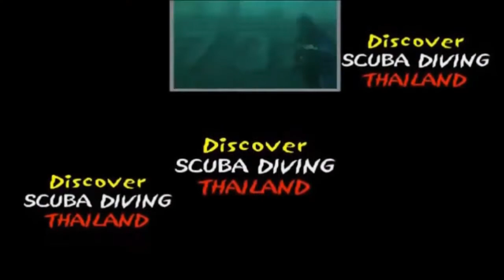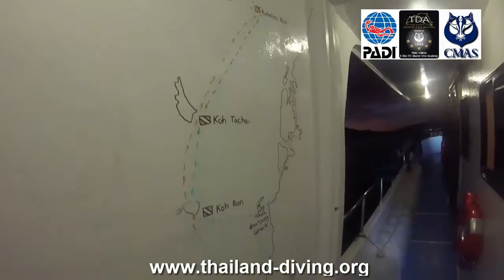🛳Thailand Similan Islands, Manta Queen 2, 3 d/n cruise to Koh Bon, Koh Tachai, Richelieu Rock,...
Thailanddiving 🛳 Similan Islands, Manta Queen 2, 3 days and 3 nights cruise to Koh Bon, Koh Tachai, Richelieu Rock and the Boon Sung wreck in Thailand

3 days and 3 nights cruises for the Similan Islands, Koh Bon, Koh Tachai, Richelieu Rock and the Boon Sung wreck in Thailand

NEW MARINE PARK RULES LIMITS DIVERS TO 525 PER DAY. BOOK NOW AND SECURE YOUR PLACE ON-BOARD! THE MANTA QUEEN FLEET HOLDS ALL NECESSARY PERMITS TO DIVE AT SIMILAN ISLANDS AND RICHELIEU ROCK, 100 % GUARANTEE!

Manta Queen 2 is running a 3 days & 3 nights trip to Similan Islands (Koh Bon / Koh Tachai) and Richelieu Rock.

Manta Queen 2 accommodate 20 guests in comfortable air conditioned cabins of which three different types are available: Twin bed cabins, Double bed cabins and 4 bed shared cabins to suit groups and families.

Our liveaboard vessel is 24 meters long and 5 meters wide wooden hull built boat that is manned with 5 dive staff and 6 boat crew.

All meals on board are served buffet style freshly cooked from the on board kitchen. Snacks and fruits are served in between dives. The dinghy gives you the opportunity to spend some time on the beautiful beaches.

Nitrox is also available onboard as well as Nitrox courses (EAN) and a wide range of PADI Courses i.e. Open Water Course, Advanced Open Water Course, Deep Speciality and many more.

11 world class dives at Thailand´s premier dive destination.

Cruise 3 days
3 days and 3 nights cruises for Koh Bon Islands and the Boon Sung wreck in Thailand

Cruise 3 days
3 days and 3 nights cruises for the Similan Islands, Koh Bon, Koh Tachai, Richelieu Rock and the Boon Sung wreck in Thailand

Cruise 4 days
4 days and 4 nights cruises for the Similan Islands, Koh Bon, Koh Tachai, Richelieu Rock and the Boon Sung wreck in Thailand

Cruise 4 days
4 days and 4 nights cruises for the Similan Islands, Koh Bon, Koh Surin, Koh Tachai, Richelieu Rock and the Boon Sung wreck in Thailand

Cruise 4 days
4 days and 4 nights cruises for the Similan Islands, Koh Bon, Koh Tachai, Richelieu Rock and the Boon Sung wreck in Thailand

Cruise 5 days
5 days and 5 nights cruises for the Similan Islands, Koh Bon, Koh Surin, Koh Tachai, Richelieu Rock and the Boon Sung wreck in Thailand

Itinery
Departure Night:
04:00 Check in start
06:00 departure to the pier
06:30 general boat briefing
06:45 cabin allocation
07:15 equipment set up
07:45 light on-board dinner

Day 1:
07:00 Wake up call
07:30 Safety/Dive Briefing
08:15 Dive briefing #1 “Similan Islands”
10:00 Breakfast
11:45 Dive briefing #2 “Similan Islands“
01:30 Lunch
03:30 Dive briefing #3 “Similan Islands”
05:00 Snacks
06:15 Dive briefing #4 “Night Dive – Similan Islands”
08:00 Dinner

Day 2:
06:00 Wake up call
06:30 Dive briefing #5 “Similan Islands”
08:00 Breakfast
10:30 Dive briefing #6 “Similan Islands”
12:15 Lunch
01:45 Dive briefing #7 “Similan Islands”
03:30 Snacks
05:00 Dive briefing #8 “Similan Islands”
07:00 Dinner

Day 3:
06:00 Wake up call
06:30 Dive briefing #9 “Koh Bon, West Ridge”
08:15 Breakfast
10:15 Dive briefing #10 “Koh Bon, West Ridge”
12:00 Lunch
01:30 Dive briefing #11 “Tachai Pinnacle”
03:15 Snacks
05:00 Dive briefing #12 “Tachai Pinnacle”
07:00 Dinner

Day 4:
06:00 Wake up call
06:30 Dive briefing #13 “Surin Islands”
08:00 Breakfast
10:30 Dive briefing #14 “Richelieu Rock”
12:15 Lunch
01:45 Dive briefing #15 “Richelieu Rock”
03:30 Snacks
05:00 Dive briefing #16 “Richelieu Rock”
07:00 Dinner

Day 5:
05:45 Wake up call
06:15 Dive briefing #17 “Koh Bon Pinnacle”
08:00 Breakfast
09:00 Dive briefing #18 “Koh Bon, West Ridge”
11:15 Departure briefing
11:45 Lunch
01:15 Dive briefing #19 “Boonsung wreck”
02:30 Snacks
04:00 Transfer to the check out lounge
04:30 Transfer To Your Hotel

You will arrive back to your Phuket hotels approximiately between 6 to 7 pm.

DIVE - EAT - SLEEP – REPEAT

WHATS INCLUDED:
Marine Park entry and dive fees for Similan & Surin Islands
Free* rental dive computer for the duration of the dive trip *(Khao Lak Scuba Adventures divers only)
Transfers from Khao Lak on departure and arrival days of the boat
All meals, fruits and snacks
Drinking water, tea and coffee
Experienced dive guides and instructors

Hin Daeng
Hin Muang
Koh Ha
Phi Phi